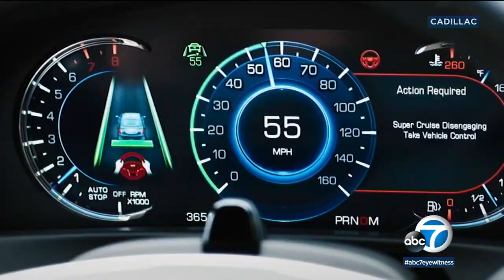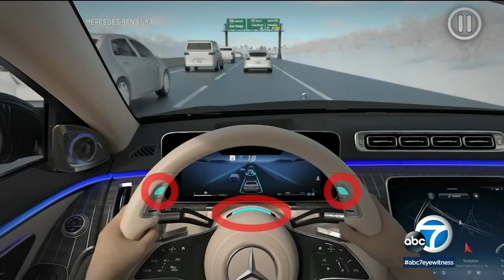Take a ride in Mercedes-Benz's first self-driving car with new Drive Pilot technology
The self-driving car from Mercedes-Benz is here! Drive Pilot is the first system that allows you to relax and let the vehicle take over, and ABC7's Dave Kunz was the first U.S. journalist to drive it.